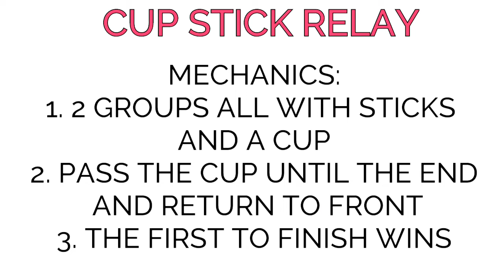CHRISTMAS PARTY 2018 - CUP STICK RELAY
CUP STICK RELAY

MECHANICS:

1. FORM 2 GROUPS ALL WITH STICKS AND A CUP
2.PASS THE CUP UNTIL THE END
3.THE FIRST TO FINISH WINS